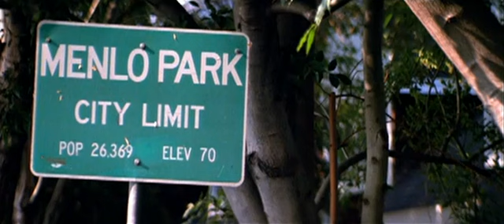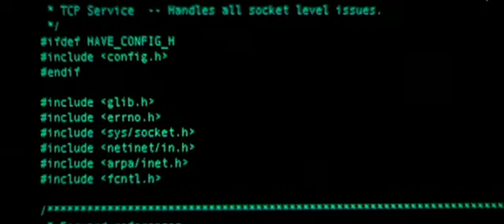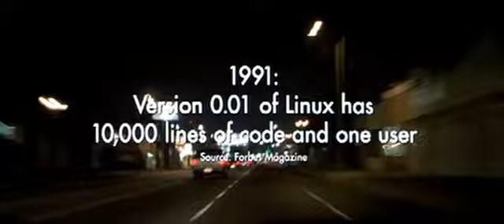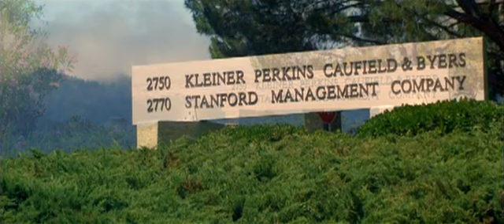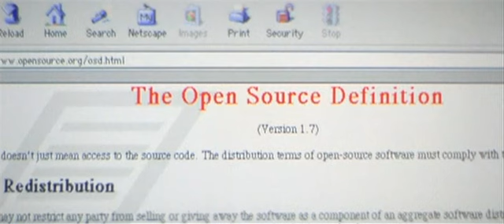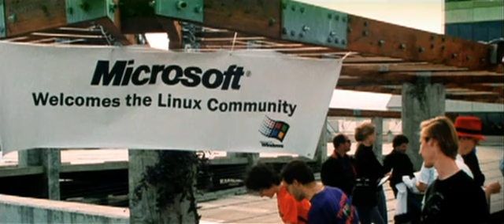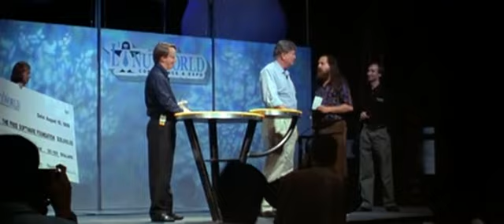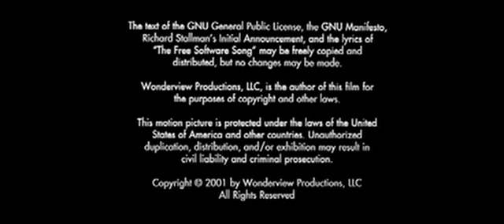Revolution OS (Documentary)